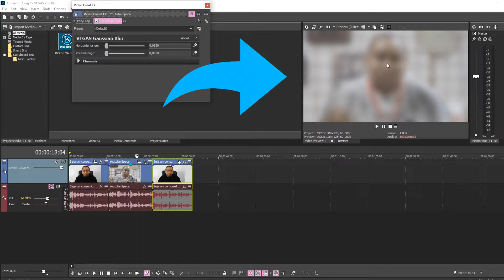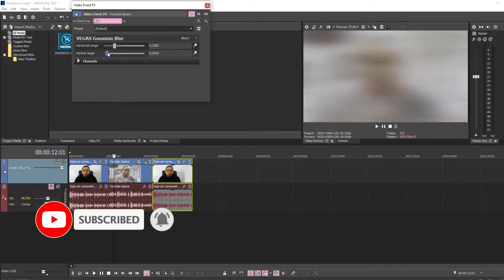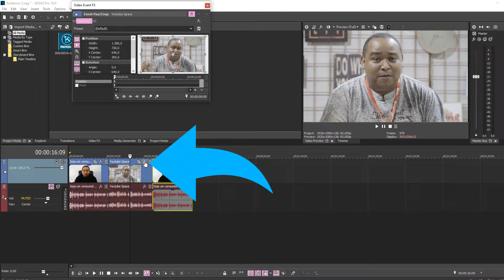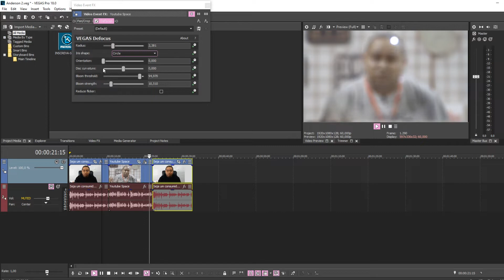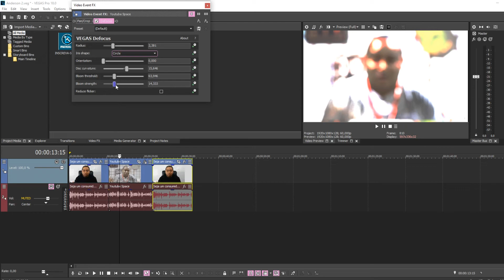Como Desfocar vídeo no Vegas | Curso Vegas 024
Em muitos momentos de gravação precisamos esconder algo do vídeo e as vezes o melhor recurso é embaçar completamente um vídeo e isso pode ser feito com facilidade usando alguns recursos do vegas. Aprenda hoje como Desfocar vídeo no Vegas.